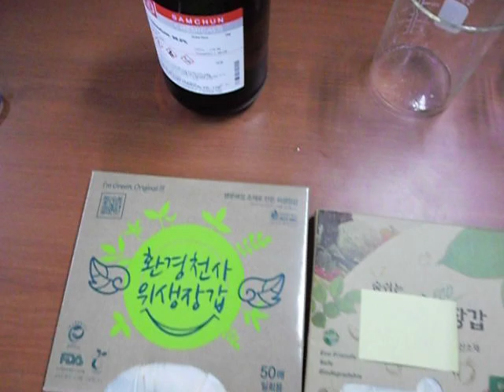환경천사위생장갑(biodegradable test)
생분해용출 시험방법에 의한 생분해테스트를 한 결과 기존 위생장갑(재질 : PE)이 매립에도 썩지 않아 환경에 악영향을 주지만 "환경천사 위생장갑"은 100% 생분해성 재질로 사용후 매립시 자연분해(썩음)과정을 통해 자연환경에 영향을 주지 않는다는 것을 보여주고 있음